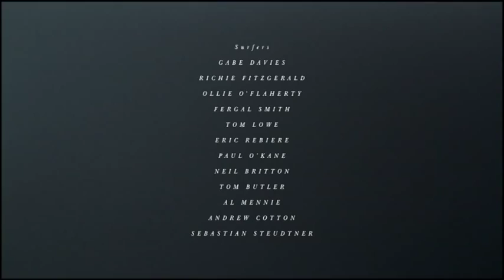"Fathoms Left To Fall" a Northcore Film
An Award Winning short film of one epic day of huge surf during March 2012 at Mullaghmore Head, County Sligo:

"The yin and yang of a trip. The highs and the lows. The epic rides and the epic falls. Surfing isn't a easy game to get right, once in a lifetime 50 ft faces followed by a endless search for shelter. Tides reveal dry reefs, squalls break promises. Rain dampens enthusiasm, talk of hidden secrets abound but the wind in it's infinite wisdom keeps them just that, secret. There's no urgency yesterday's euthoria still burns. Another trip another day. No fathoms left to fall."

Credits:

A Northcore Film

Directed by Chris McClean

Director of Photography Mark Waters

Edited by Mark Waters

Produced by Gabe Davies

Executive Producer - Matt Strathern

Surfers - Gabe Davies, Richie Fitzgerald, Fergal Smith, Tom Lowe, Ollie O'Flaherty, Eric Rebiere, Paul O'Kane, Neil Britton, Tom Butler, Sebastian Steudtner, Andrew Cotton,  Al Mennie

Winner of Best International Short Film - Hamburg Surf and Skate Film Festival